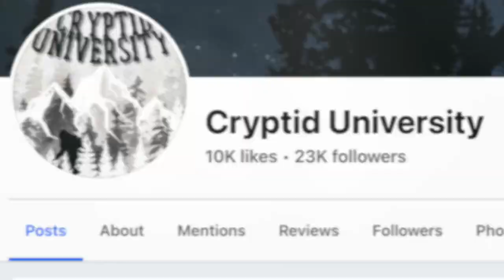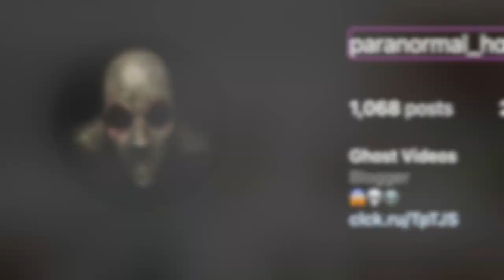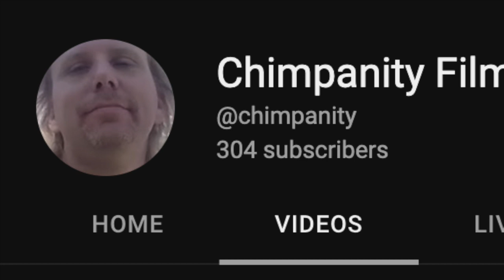Scary Videos V30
Hello Everyone

This week we look at more strange poltergeist activity, a lesson in why messing with Ouija boards is just not a good idea and a strange Paranormal/Natural phenomenon caught on video. All this and more

-Plain Paranormal